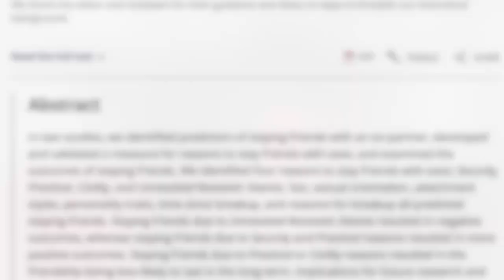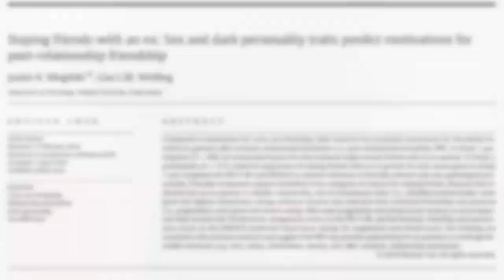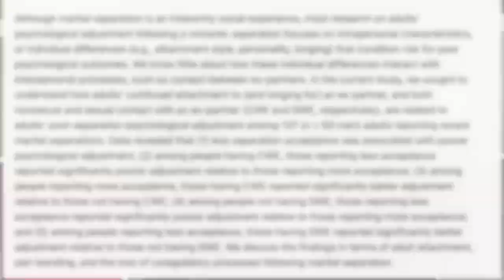Should you be friends with your ex?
Breaking up hurts... but sometimes there is so much love that the feelings just have to go somewhere, right? Maintaining a friendship with someone who knows you so well can be very rewarding - but the transition can be very tricky. It's easy to fall back into old patterns and habits "for old times' sake." Here is some evidence-based information how to navigate the transition from lovers to friends.

00:00 - Transitioning from a sexy relationship to a platonic one
00:48 - Reasons for Staying Friends
01:33 - Tip #1
03:28 - How do you know a relationship has shifted?
04:47 - Tip #2
05:59 - Tip #3
07:40 - Something to consider
08:20 - Don’t make this mistake
08:46 - Remember, you have options.

References:

1. Griffith R. L., Gillath O., Zhao X., Martinez R. (2017). Staying friends with ex-romantic partners: Predictors, reasons, and outcomes. *Personal Relationships*, 24(3), 550–584
2. Bullock, M., Hackathorn, J.M., Clark, E.M., & Mattingly, B.A. (2011). Can We Be (and Stay) Friends? Remaining Friends After Dissolution of a Romantic Relationship. *The Journal of Social Psychology, 151*, 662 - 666.
3. Mogilski, J. K., & Welling, L. L.M. (2017). Staying friends with an ex: Sex and dark personality traits predict motivations for post-relationship friendship. *Personality and Individual Differences, 115,* 114–119.
4. Mason, A. E., Sbarra, D. A., Bryan, A. E., & Lee, L. A. (2012). Staying connected when coming apart: The psychological correlates of contact and sex with an ex-partner. *Journal of social and clinical psychology*, *31*(5), 488–507.